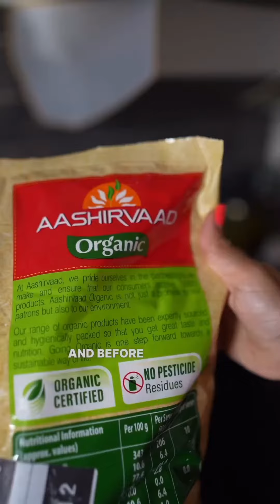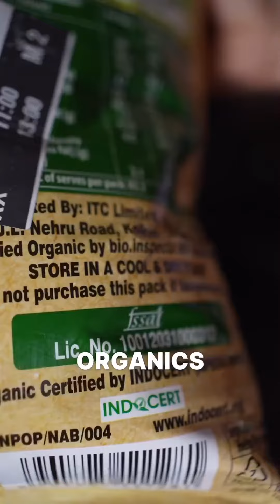Exploring the journey of Aashirvaad Organic from the farms to your plate!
From planting seeds to packing Aashirvaad Organic products, we'll show you the complete process behind creating your favourite organic products.